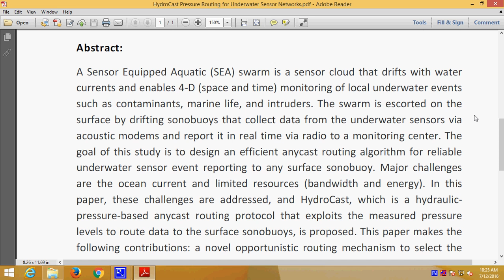HydroCast Pressure Routing for Underwater Sensor Networks